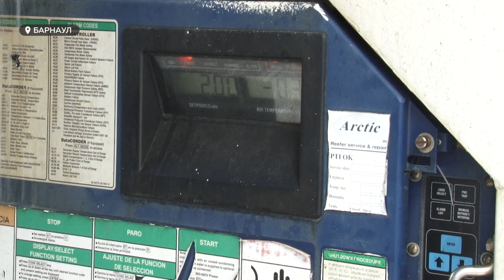Возле ковидного госпиталя в Барнауле появился мобильный морг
Новое хранилище для тел появилось на территории одиннадцатой больницы Барнаула. Он разгрузит главный морг и позволить быстрее проводить вскрытие умерших от ковида.  Подробнее о необычной установке смотрите в сюжете.